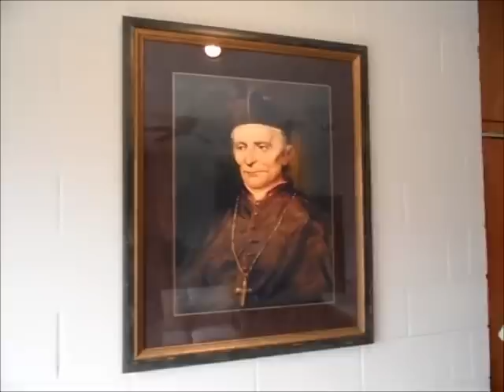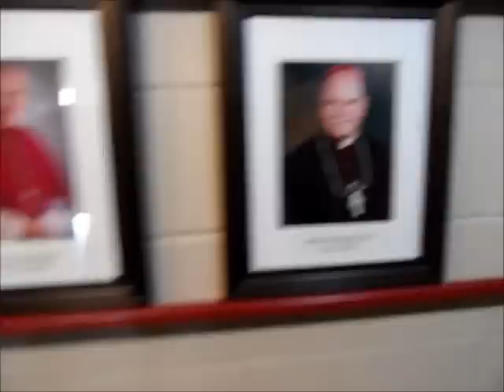Bishop Simon Brute College Seminary Tour 1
Tour of BSB in Indianapolis